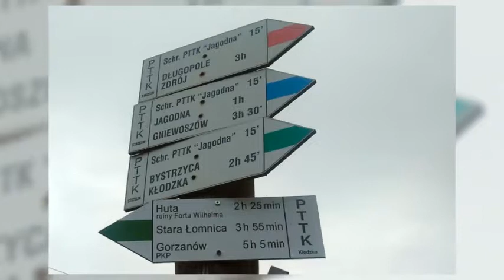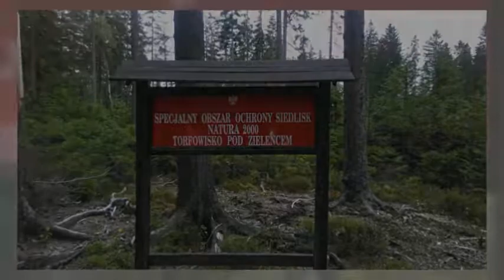Góry Bystrzyckie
Jaskinia Solna Jama, Zamek Szczerba, Zemska Brana - to tylko kilka z wielu atrakcji Gór Bystrzyckich.